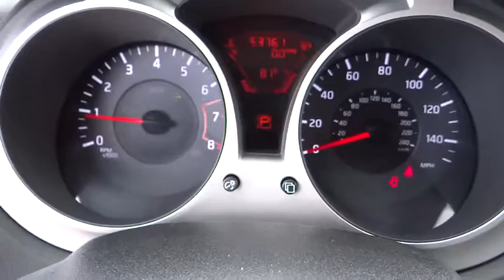2012 Nissan JUKE Reno, Carson City, Northern Nevada, Roseville, Folsom, NV A2230A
2012 Nissan JUKE